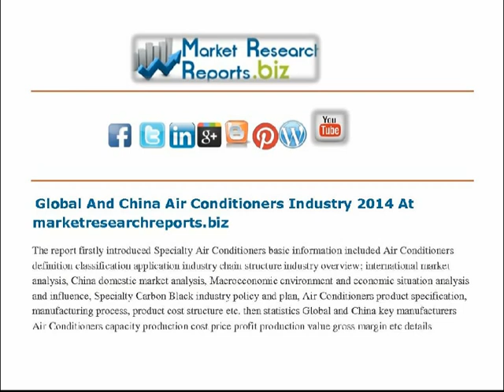Global And China Air Conditioners Industry 2014 At marketresearchreports biz pdf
Global And China Air Conditioners Industry 2014 At marketresearchreports.biz
The report firstly introduced Specialty Air Conditioners basic information included Air Conditioners definition classification application industry chain structure industry overview; international market analysis, China domestic market analysis, Macroeconomic environment and economic situation analysis and influence, Specialty Carbon Black industry policy and plan, Air Conditioners product specification, manufacturing process, product cost structure etc. then statistics Global and China key manufacturers Air Conditioners capacity production cost price profit production value gross margin etc details information, at the same time, statistics these manufacturers Air Conditioners products customers application capacity market position company contact information etc company related information, then collect all these manufacturers data and listed Global and China Specialty Air Conditioners capacity production capacity market share production market share supply demand shortage import export consumption etc